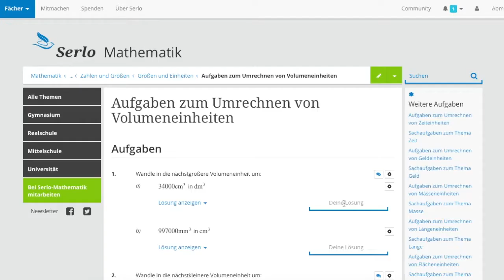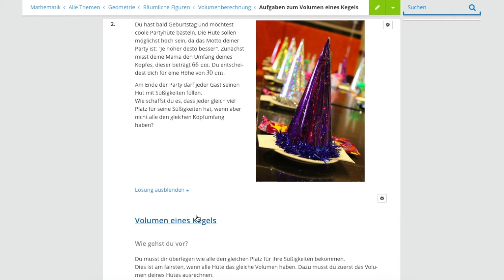Lernen mit Serlo.org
– Serlo, wie geht das? —

In diesem Video erfährst du von den verschiedenen Inhalten (Kurse, Artikel und diverse Aufgabentypen), die du auf Serlo findest und bei welchen Situationen du diese am Besten nutzen kannst. Viel Spaß beim Lernen mit Serlo!